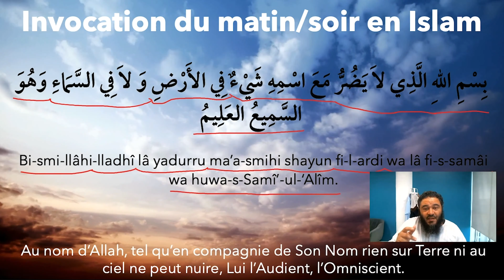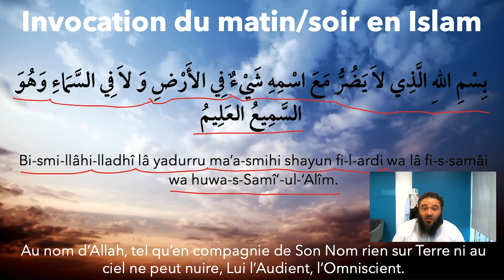Invocation du matin et soir [1/5]: lecture et mémorisation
Dans cette vidéo vous allez découvrir une invocation du matin et du soir. Nous en ferons la lecture et nous l'apprendrons ensemble. Les invocations en islam sont très importante et font parti de la vie du musulman.

Et si tu lisais le Coran en arabe ?!

Salam ‘alaykoum,

Suivez-nous!